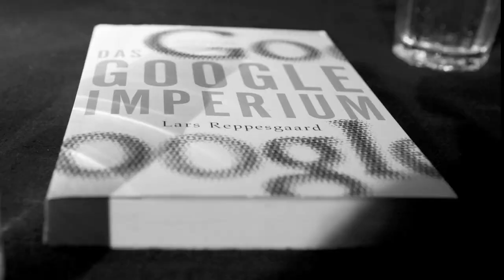Die Freischreiber-Lesetour 2009: 22.11., Uebel & Gefährlich (1/2)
Die Freischreiber-Lesetour 2009 in Hamburg mit: Annette Bopp, Silke Burmester, Daniel Hautmann, Lars Reppesgaard, Tom Schimmeck und Eva-Maria Schnurr. Die Texte wurden gelesen von Sebastian Dunkelberg. Moderation: Kai Schächtele. Slideshow: Odile Hain (Fotos), Gunthild Kupitz (Video und Schnitt).